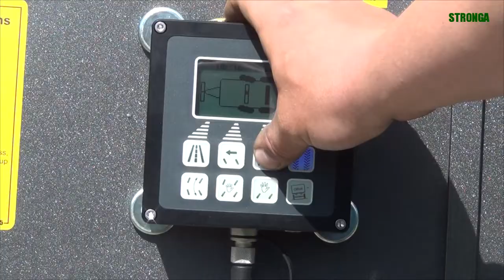Stronga HookLoada HL260 Hidraulinė Važiuoklė – Puiki Kablio Sistemos Priekabos Opcija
Sužinokite apie puikią Stronga HookLoada HL260 opciją su rinkoje pirmaujančiais komponentais, kaip hidraulinė važiuoklė, Stronga elektroninis vairavimas (EPS) ir stiprios varuojamos ašys.

Vaizdo įraše galite pamatyti savybes ir privalumus Stronga pilnavertiškiaisios ir efektyviausios kablio sistemos priekabos:
• Patikrinta ir patikima hidraulinė Stronga važiuoklė garantuoja puikų saugumą ir stabilumą bet kokioje aplinkoje. Automatinio išlyginimo funkcija išlaiko priekabą horizontaliai keliant konteinerį arba važiuojant per kalnuotas vietas.
• Stronga hidraulinė važiuoklė suteikia daug komforto važiuojant net didesniu greičiu ar kalvotu paviršiumi.
• Hidraulinis grąžulas suteikia apkrovos balansavimą ir galia lengvam traukimui, dėl to žymiai mažesnės kuro sąnaudos ir mažesnis energijos suvartojimas. Stronga hidraulinis grąžulas užtikrina puikią amortizaciją ir našumą.
• Magnetinis Stronga elektroninis vairavimas (EPS) leidžia priekabą vairuoti per atstumą, o tai dar labiau užtikrina vartotojo saugumą.
• Pakeliama ašis vairuojant sumažina padangų susidėvėjimą ir sumažina degalų sąnaudas, leidžia finansiškai sutaupyti. Stronga pakeliama ašis taip pat suteikia pagerintą manevringumą siaurose ir uždarose patalpose.
• Geresnis išcentravimas užtikrina puikius sekimo pajėgumus, atsižvelgiant į traktorių. Šiuolaikiškos ašys kartu su didelėmis radialinėmis padangomis užtikrina puikų važiavimą.
• Vairavimo kontrolė leidžia vartotojui lengvai reguliuoti važiuoklės aukštį, kad atitiktų aplinkosaugos reikalavimus ir priekabos veikimą. Kai ji yra pilnai nuleista, nepaprastai mažas svorio centras suteikia tvirtumo, kad priekaba neapsiverstų. Kai ji yra visiškai pakeliama, pakaba maksimaliai padidina vairavimą ir bendrą efektyvumą.
• Dvi priekinės atraminės kojos užtikrina didelį patikimumą, maksimalų stabilumą ir optimalų tvirtumą, kad vartotojas galėtų laisvai dirbti pasitikėdamas aukšta keliamąją galia.
• Stronga važiuoklės ir vairavimo sinchronizacija yra tik viena iš nedaugelio inovatyvių HookLoada privalumų, kurie padidina mūsų kablio sistemos efektyvumą ir pajėgumus.
• Hidraulinis galinis prailginamas buferis sudaro galimybę 26 tonų transporto priemonei vežti ilgesnius konteinerius, optimialiam efektyvumui ir geresniam stabilumui išverčiant ir nuimant konteinerį.

Stronga kablio sistemos priekaba yra viena geriausių investicijų profesionaliam vartotojui. Ypač žemi nusidėvėjimo kaštai, mažiau priežiūros, neriboti efektyvumo didinimo variantai, mažos kuro sąnaudos – visa tai - Stronga HookLoada priekabos geriausi transportavimo sprendimai rinkoje.